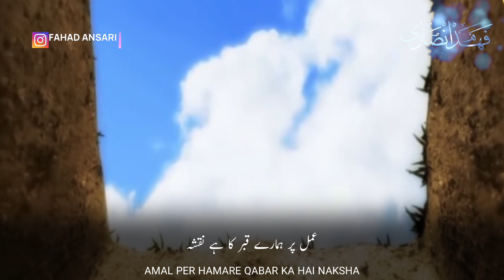Beautiful Islamic WhatsApp Status | The Destination Should Be Easy | Manzil Qabar Hai | HD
Heart Touching Islamic Status | Broken Status 2022 | Manzil Qabar Hai | HD

Manzil Qabar Hai | Atiqur Rahman | New Status | Atiqur Rahman Status